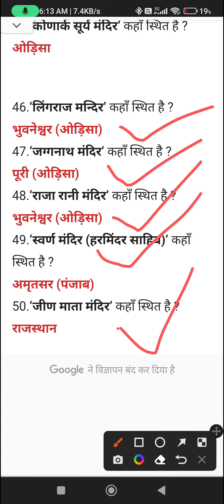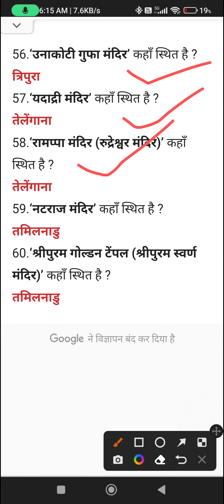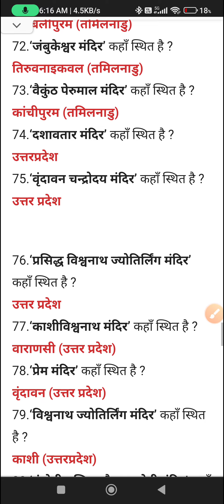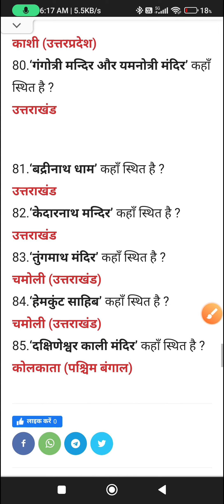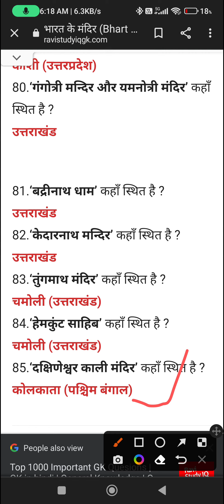भारत के ऐतिहासिक मंदिर l PI Latest Update l KBC Marathi l भारत के ऐतिहासिक मंदिर l KHC 4#kbcwin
Topic : भारत के ऐतिहासिक मंदिर l PI Latest Update l Kon Honaar Crorepati Level 5 l भारत के ऐतिहासिक मंदिर l KBC Marathi